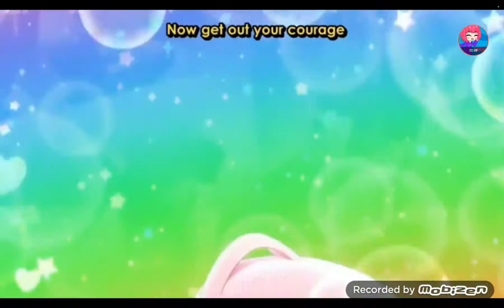Happy Talk AMV